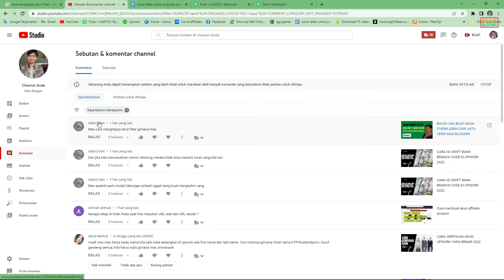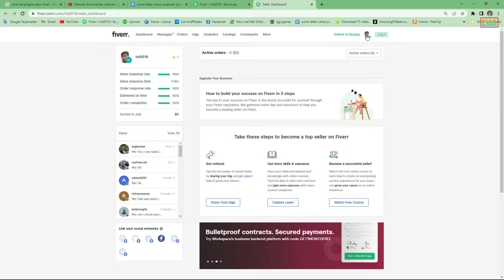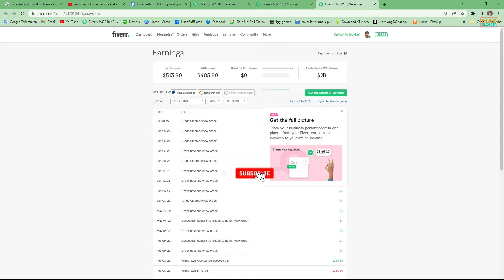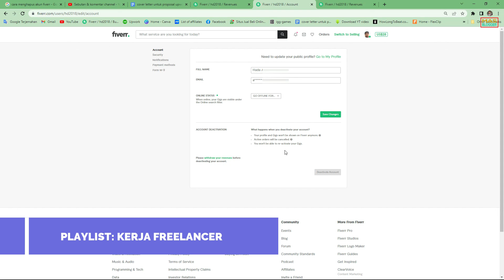CARA MENGHAPUS AKUN FIVERR UNTUK FREELANCER PEMULA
CARA YANG BENAR MENGHAPUS ATAU MENUTUP AKUN FIVERR

Video mas blogger kali ini yaitu tentang cara mudah menutup menghapus atau menonaktifkan akun fiverr selamanya untuk freelancer pemula. Tutorial ini dibuat supaya mengetahui cara delete atau hapus akun fiverr untuk selamanya yang benar supaya akun fiverr yang lain aman.